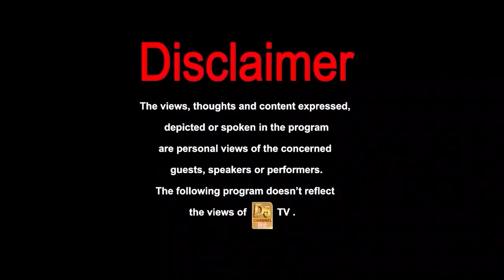इन नियमो से भूल जाओगे गैस एसिडिटी कब्ज, ये जानने के बाद कब्ज रहेगी ही नही || Dr. NK Sharma